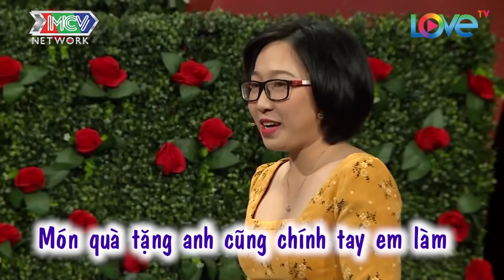CÔ GIÁO ĐỊA LÝ đi hẹn hò mắc BỆNH NGHỀ NGHIỆP bắt HỌC TRÒ LÀM BÀI TẬP rồi HỐT VỀ YÊU LUÔN |BMHH